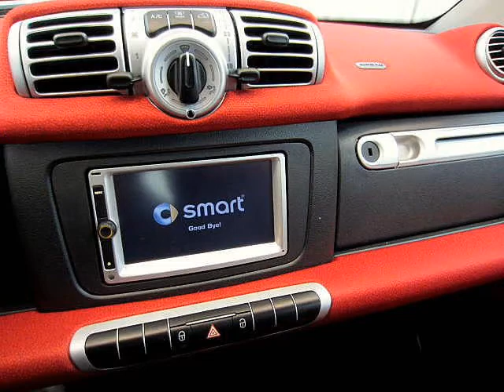U0520 mbsc smartcar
Smartcar